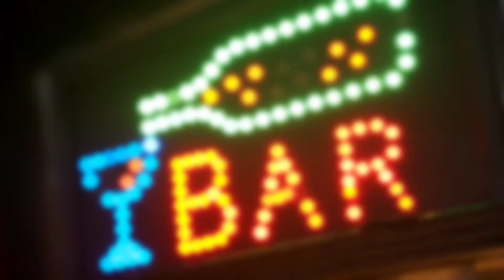Dont stop dancing. Great party good vibes. Beach party , Lounge music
no changes have been made in the audio

dancing and having fun with a beautiful music of happiness.
stay happy, dance, smile and enjoy family and friends.

Enjoy some interesting content.
Find my NFT art at opeansea : @trigosart
📸Add me on Instagram: @trigosart

ABOUT MY CHANNEL:
Hi! I’m Alon. On my channel, you will find videos of nature, relaxing music, positive mindset and tips for a better living. I love sharing nature videos from around the world showing how beautiful and amazing it is, and experience a state of happiness, with you guys as I experience them myself.

Feel free to add me on Instagram or ask me anything and i will be happy to reply 🙂